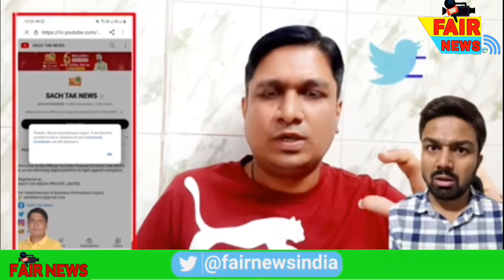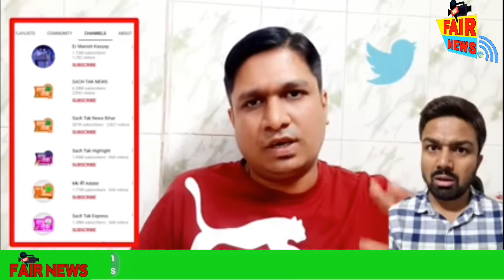Vinay Dubey: We will stop the channels spreading poison in our country.जहरीले चैनलों को बंद करवाएंगे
This news channel only tells hatred and spreads violence.  Always hate and fake news videos on news channel.  Sometimes it increases the hatred of Hindus against  Muslims and sometimes it tells the hatred of Bihar and Tamil Nadu peoples.